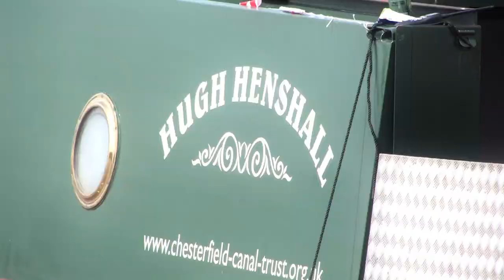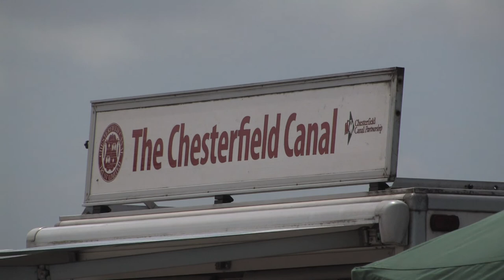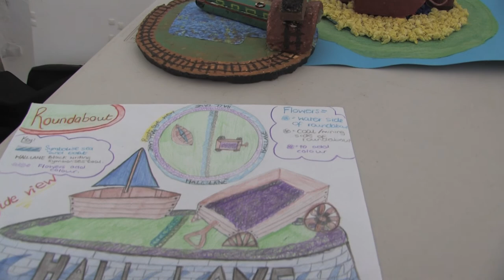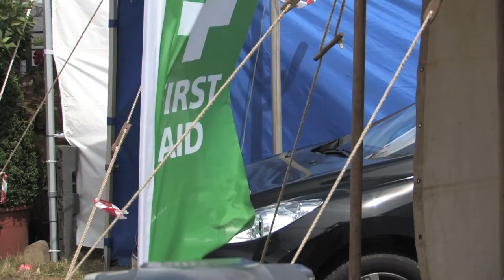Beautiful Weather Sets The Scene For The 2nd Chesterfield Canal Festival At Staveley Basin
Eckington Parish Television-Beyond The Parish."Beautiful Weather Sets The Scene For The 2nd Chesterfield Canal Festival At Staveley Basin".Broadcast 5th July 2013.All Copyright Is Owned By Compress Media Group.